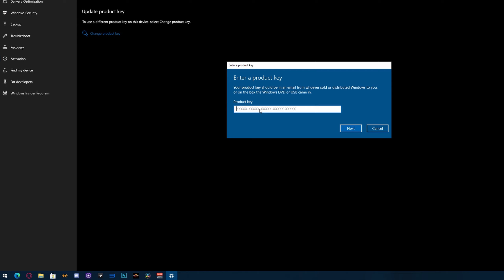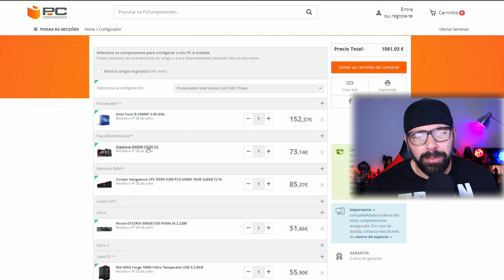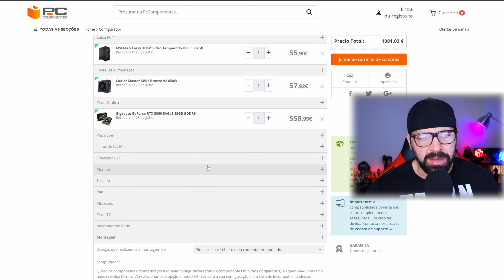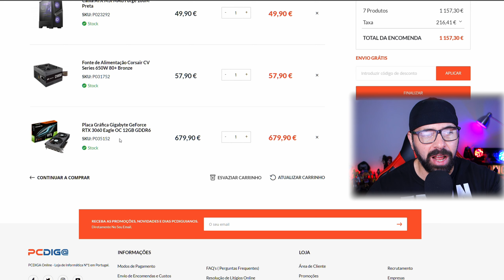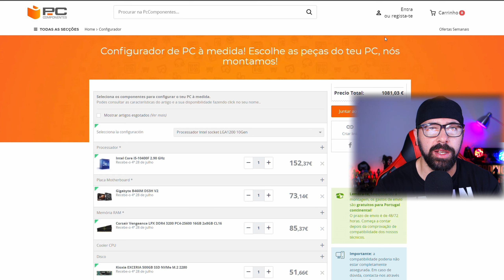PC GAMING 1000 EUROS | Julho 2021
ENEBA.com - O melhor sitio para comprar jogos (PS4, Xbox, PC)!
Usa o código CarlosSilva para ter 3% DESCONTO em PC Software keys, DLC!
GANHA 1 EUR ENEBA BONUS! Regista-te agora

O MEU COMPUTADOR:

- 32GB DDR4 Corsair Veagence LPX 3000Mhz @ 3200Mhz
- Disco SSD SAMSUNG 860 QVO 1TB
- Fonte Nox TX 850W 80Plus Bronze
- Caixa Nox Hummer Nova

PC Streaming:

- 8GB DDR4
- Fonte Kolink 550w 80Plus Bronze

Segundo PC Gaming:

- 16GB DDR4 Team Group TFORCE 3200Mhz CL16